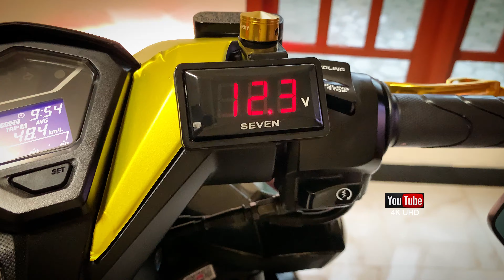Modifikasi Vario 150 Pakai Velg Top Andong Auto Makin Ganteng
Modifikasi vario simple dan elegan pakai velg top andong dokar auto makin ganteng dan mewah
Ban depan : 90/80 14 merek michelin
Ban belakang : 120/70 14 Merek Corsa
Velg jari2 andong Dokar : Merek Top ukuran depan 215 belakang 250
Lampu tembak : type R
Schok belakang : Cover Ohlin
Cvt Chrom Variasi
Pelindung cvt Variasi : fast Biker
Tutup radiator variasi : type R max
Schok Depan variasi : sansco
Spion variasi : model Jalu merek dref
Cakram Depan : speed variasi

Bagi teman2 penyuka modifikasi semua
Mari tunjukkan bakatmu agar sepeda motormu makin ganteng dan mewah
Video by nanik ratu setrom
Kamera 4K 60fps..
Jangan lupa tunggu video selanjutnya di jamin makin top..